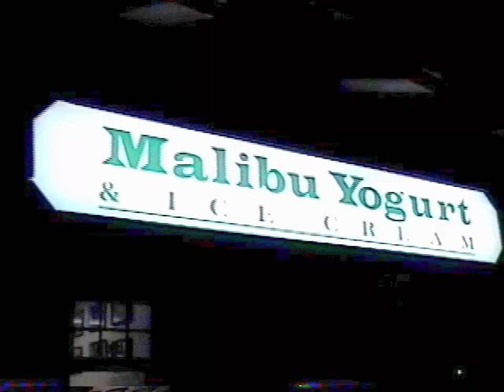kezia - PORTLAND (Official Video)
starring - kezia  & larrenwong

director - @by.hassan
animation - diane hoang
makeup artist - kezia
producer - coach nic

produced by thomas jordan
mixed by migui maloles
mastered by michael denten at infinite studios in alameda, ca